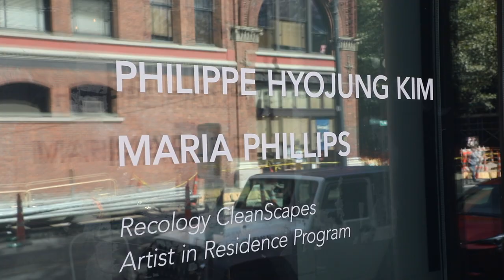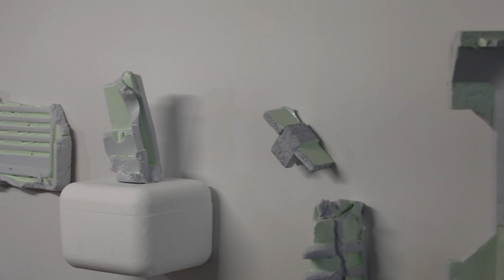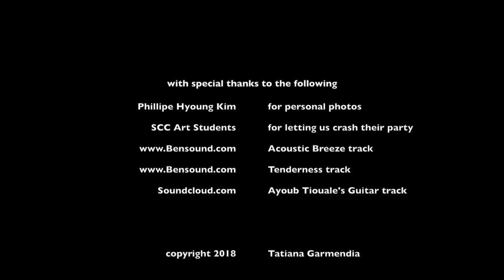Philippe Hyojung Kim, A Life In Art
A documentary look at how artists of color are making A Life In Art in Seattle. Check out artist Philippe Hyoung Kim as he thrives as a teaching artist, as a gallerist, and as an artist in residency. Produced, directed and edited by Tatiana Garmendia. Director of photography by Scott Story - Bioluminous.